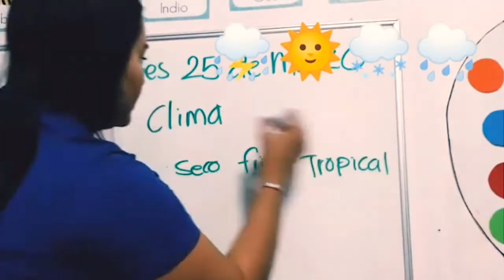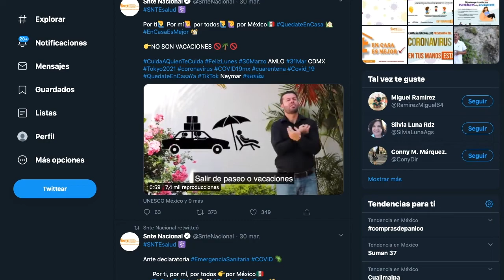Atiende SNTE vía internet la agenda de salud, educativa, laboral profesional y sindical